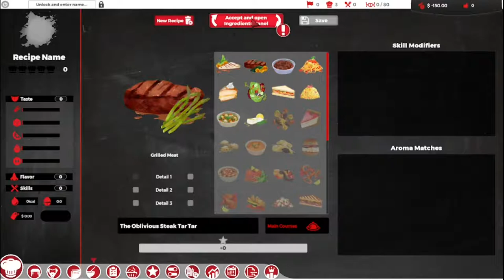Chef‽ In the hole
Androch begins our restaurant in Chef: A Restaurant Tycoon Game.